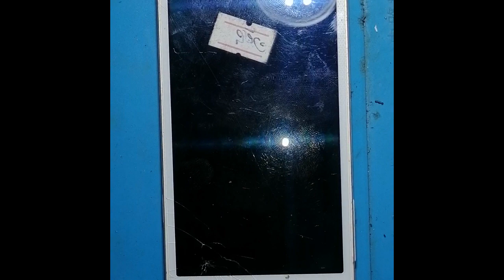Samsung Galaxy A3 Disassembly Guide: Step-by-Step SM A300FU Teardown Tutorial!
Dive into the heart of your Samsung Galaxy A3 with our comprehensive guide: 'Samsung Galaxy A3 Disassembly Guide: Step-by-Step SM A300FU Teardown Tutorial!' Unlock the secrets of your device as we provide you with a detailed, step-by-step teardown tutorial specifically tailored for SM A300FU model. Whether you're a DIY enthusiast or a repair professional, this guide offers essential insights into disassembling your Galaxy A3 smartphone. Discover expert tips and tricks, ensuring a smooth teardown process while maintaining the integrity of your device. Uncover the inner workings of your Galaxy A3 with confidence. Explore our tutorial now and master the art of Samsung Galaxy A3 disassembly!

samsung,repair,samsung galaxy,how to,a3,fix,replace,a300,disassembly,teardown,a7,disassemble,phone,как,ремонт,battery